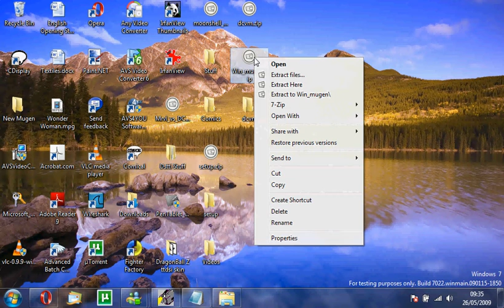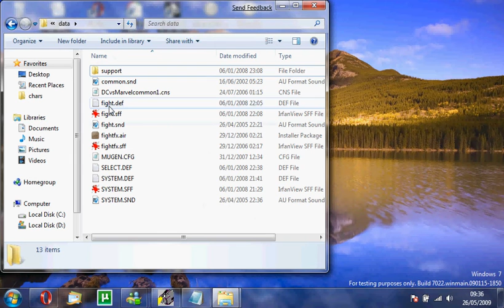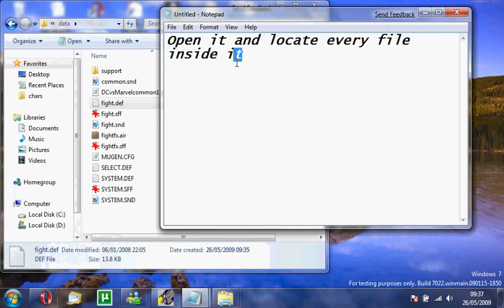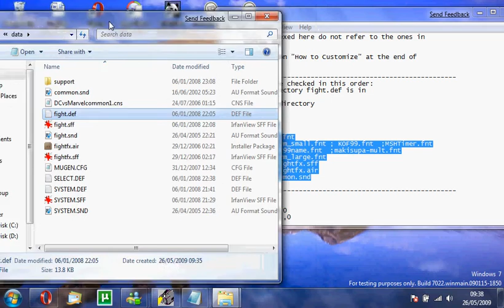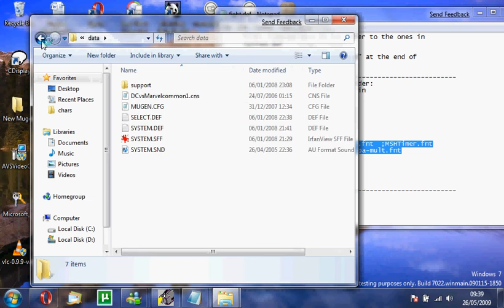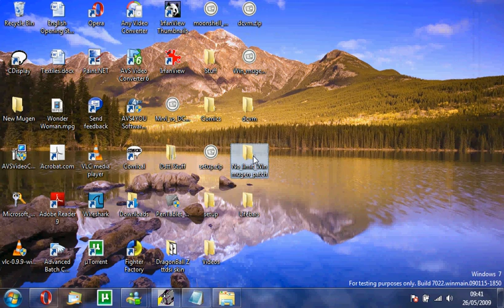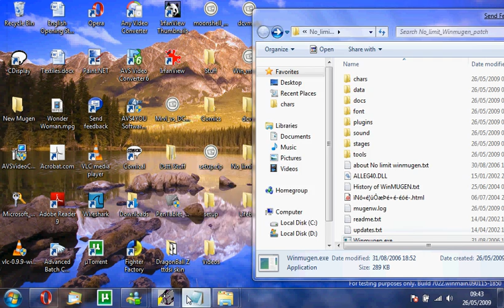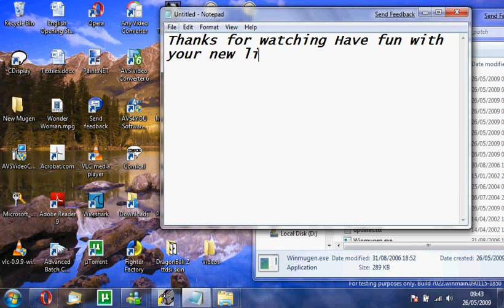How to extract lifebars from mugen screenpacks (plus installation)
super saiyan zak is back with another tutorial, this time you will learn how to get lifebars out of screenpacks I have used the scruffydragon marvel vs dc screenpack

You can get winmugen from practically anywhere but if you cannot find It the one I used in the video is